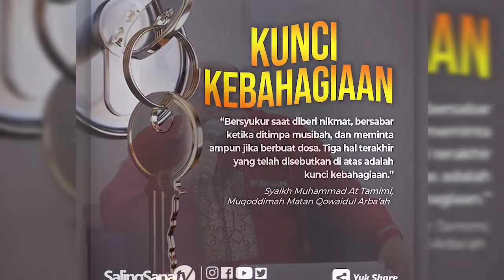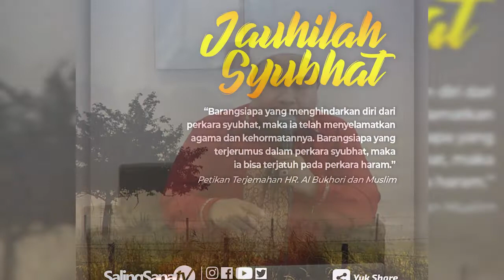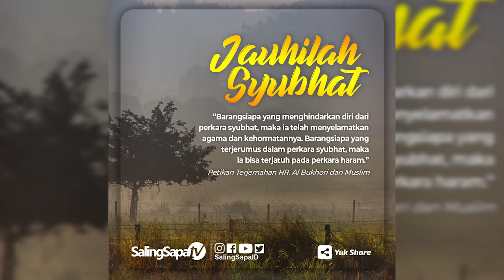Ustadz Fahmi Salim - Ibadah Qurban, Wujud Cinta kepada Allah dan Sesama